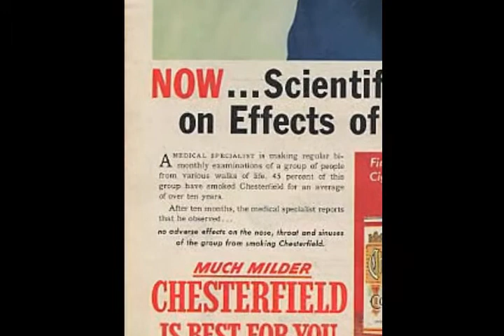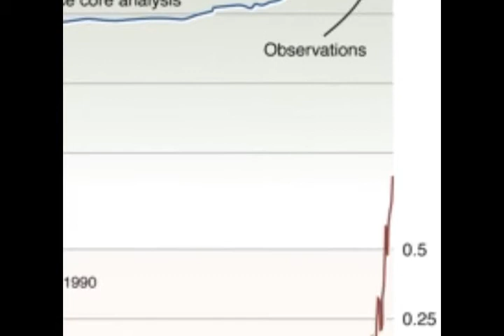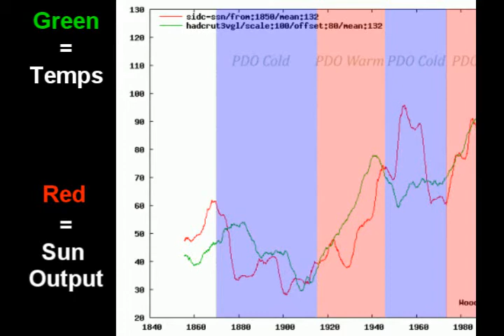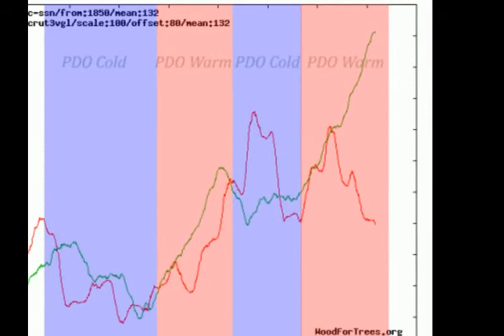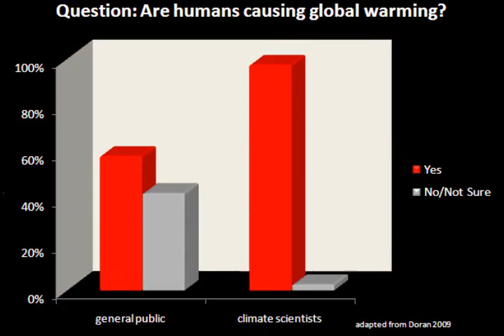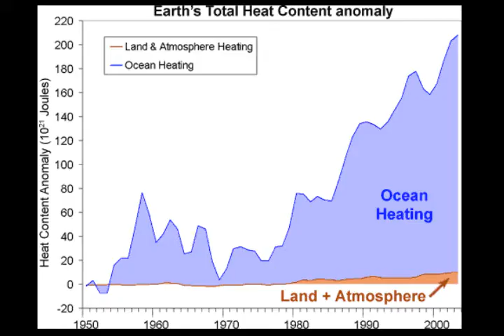Lies About Science, Then and Now Climate Science.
Corporations will lie about science and distort the facts to protect profit margins. They did it in the past, why would they not do it now?